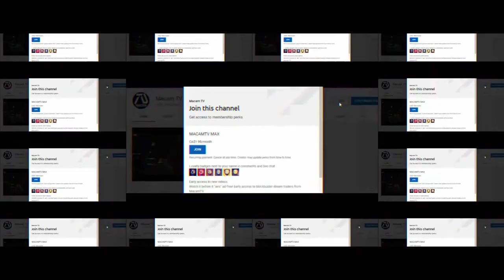IRON MAN 4 "Project T.A.H.I.T.I" Teaser Trailer 10 | Robert Downey Jr, Mark Ruffalo | Fan Made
Finally I present to you, the preview for the 10th installment of the Iron Man 4 dream trailer series!

This is a preview of what I'm working on releasing the full version soon to MacamTV!

►MacamTV's Purpose

Lynn Queen | Lorra Williams | Mumu Muhaemin | Phil Paul | Rhonda Klyn | Ronald Harvey | Tuco Lopez | Tracy Chance

Editing Details:

VIDEO CREDITS | THE JUDGE | MORTDECAI (2015) | HOUSE OF LIES SEASON 1 | IDENTITY THEIF | CHERRY (2021) | IRON MAN END GAME REPULSOR BLAST GREEN SCREEN BY STUBBLE STUDIOS | ROBERT DOWNEY JR INTERVIEW BY JOE ROGAN | POV VIDEO BY ITSBANDAGE | TRANSFORMING EMERGENCY CARE AMBULANCE RESPONDING POV BY FERNOEMS | MARVEL SUPERHERO CINEMATIC | THANOS VS HULK & CAPTAIN MARVEL BY MIGHTYRACCOON | DIMPLES ROMANA TURNS INTO IRON MAN BY DIMPLES ROMANA OFFICIAL | SPIDER-MAN LATE FOR COLLEGE BY WALEED QURESHI | GUEST HOST ROBERT DOWNEY JR AND WILL.I.AM IS THE BLACK TONY STARK BY THEELLENSHOW | AUDI R8 V10 PLUS TEST DRIVE BY SEEN THROUGH THE GLASS | AGENTS OF SHIELD S1 EP4 | 13 REASONS WHY | NOW YOU SEE ME | HIGHWAY BILLBOARD GREEN SCREEN BY RK VIDEO GREEN SCREEN | HAND WITH REMOTE TURNS ON GREEN SCREEN TV BY JORDAN SHERROD | THANKS FOR SHARING | THE GRANDMASTER (2013) | THE 100 | HULK VS THANOS FIGHT SCENE BY MIGHTYRACCOON! | IRON MAN REACTS TO SPIDER-MAN NO WAY HOME TRAILER BY NULLIVERSE | TIME SQUARE FOOTAGE BY JEFFERSON WESTWOOD | IRON-MAN WITH IRON-GIRL MARVEL HERO DRAWING BY SAILANY COLORING | REALISTIC IRON MAN SUIT BY REGO APPS | LIFE (2017)
MUSIC CREDITS | MORTAL ENGINES TRAILER 2 MUSIC

It is a great relief to finally get to the 10 version of my Iron Man 4 dream trailer series. For the preview I made sure to highlights things you will expect in the final version. Likewise I'd like to start of with Tony Stark resurrection with the line I made "Nick Fury has reinstated the Project T.A.H.I.T.I". Reference to Agents of Shield for those who don't know. I think the best part of this teaser is that I was actually able to show most of the characters without making it boring.

Characters like Bruce Banner, James Rhodes, Phil Coulson, Pepper Potts, Peter Parker and Tony Stark to name a few. You may here hammer sound in the title card, this is a reference to Iron Man (2008) a sound I actually used from Avengers End Game ending. I would say this teaser is well done, because it showed necessary clips that makes an Iron Man 4 teaser including Iron Man in a suit and the cast.